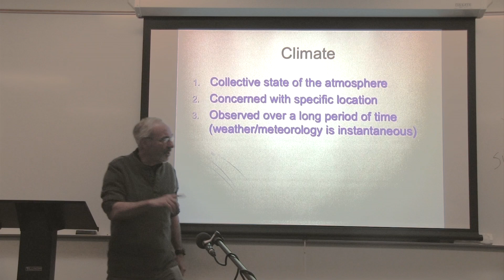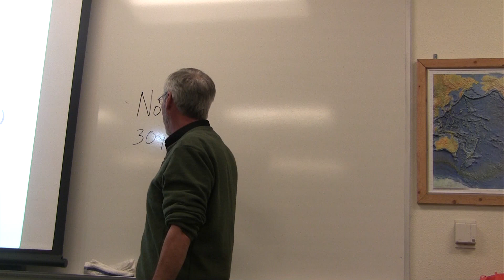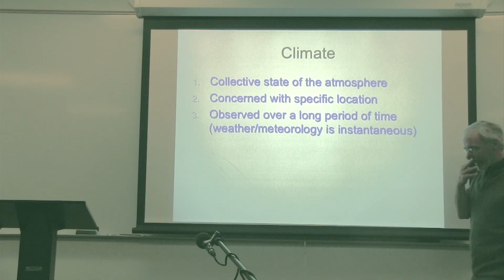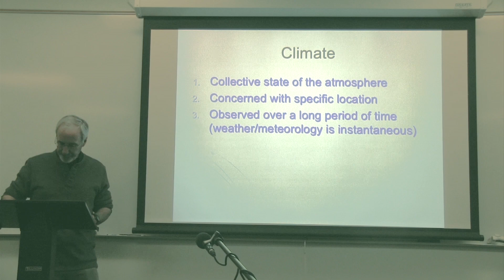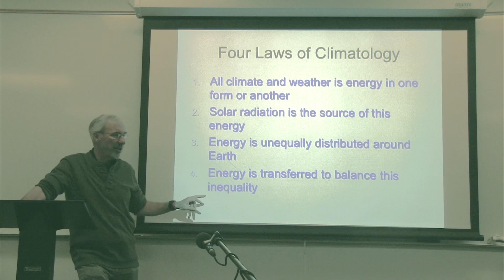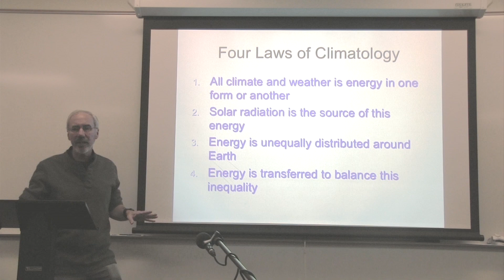Introduction to Climatology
climatology